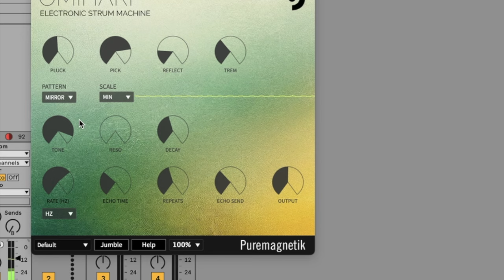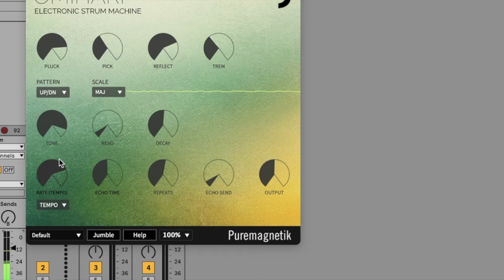Omiharp | Electronic Strum Machine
Omiharp is an electronic strumming instrument inspired by the legendary 1981 Suzuki Omnichord, capable of playing enchanting sounds across a spectrum of articulations.

However, unlike the original Omnichord, Omiharp uses an advanced physically-modeled plucking voice with a series timbre controls. This voice is then arpeggiated through a tremolo and delay circuit.

Puremagnetik has extended this functionality to include various strum and finger picking patterns. You can choose from the classic up and down patterns but also choose up and down, thumb first, "mirror" and random strumming modes.